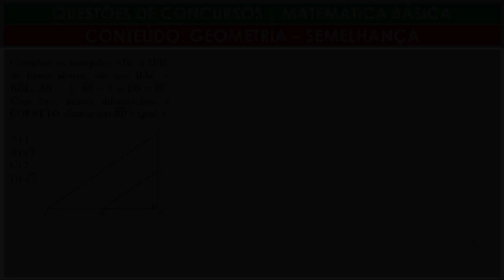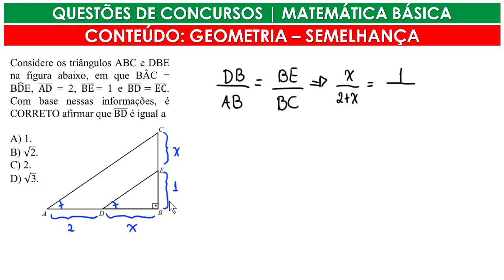Questão de concurso resolvida | Geometria Plana/Semelhança | EP09-2019 | Prof. Guto Azevedo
Neste vídeo resolvemos uma questão de Geometria Plana de concurso público do Ensino Fundamental, sobre semelhança.

E a questão é a seguinte:

Considere os triângulos ABC e DBE na figura abaixo, em que BÂC = BD ̂E, (AD) ̅ = 2, (BE) ̅  = 1 e (BD) ̅=(EC) ̅. Com base nessas informações, é CORRETO afirmar que (BD) ̅ é igual a

A) 1.
B) √("2" ).
C) 2.
D) √("3" ).